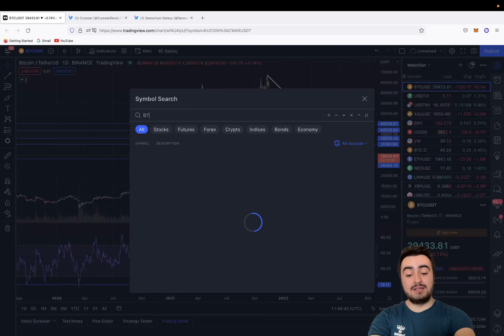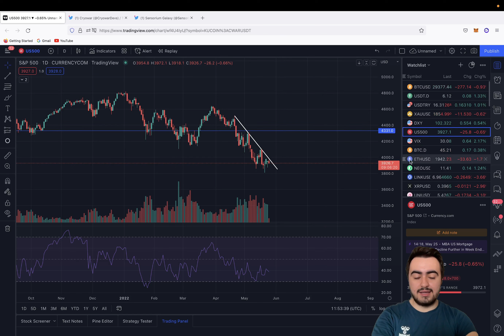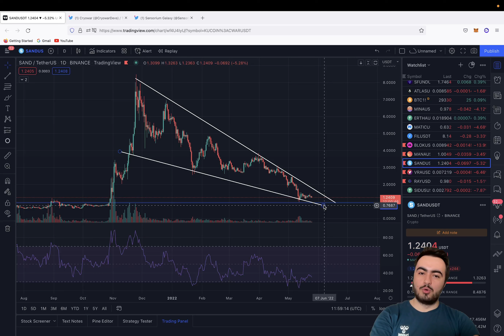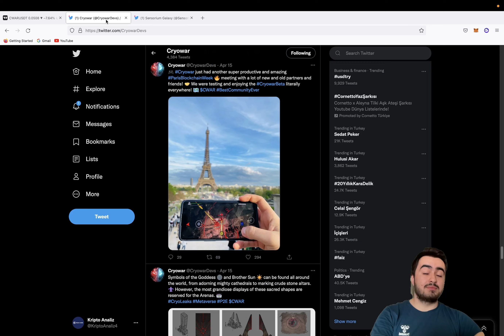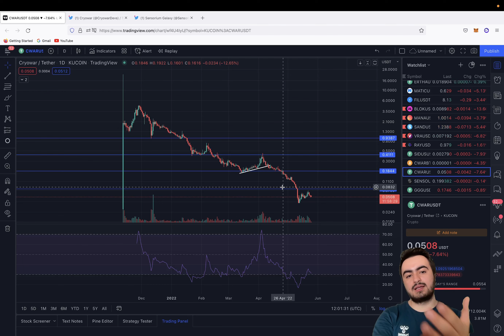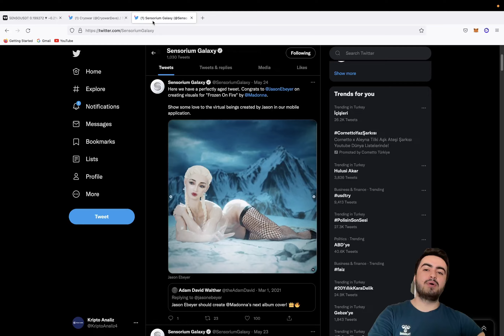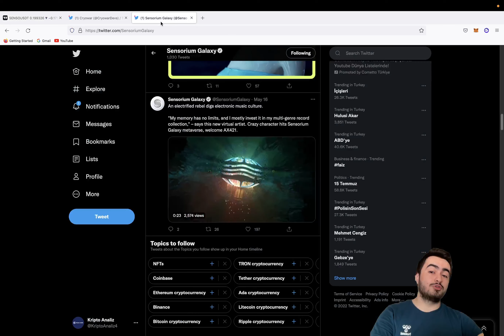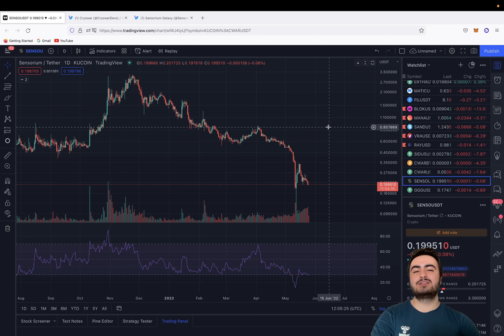SADECE 3 KEZ GÖRÜLEN SEVİYE! (METAVERSE)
🎁 ByBit Bonus için Kayıt! 🎁 (Türkçe dil desteği mevcut)

0:00 Bitcoin
4:14 BTC.D
6:01 US500
6:52 DXY
8:39 BLOK
10:25 MANA
11:50 SAND
12:57 CWAR
14:45 SENSO